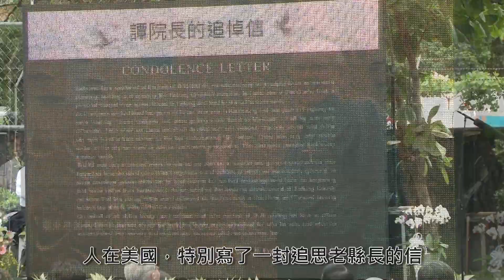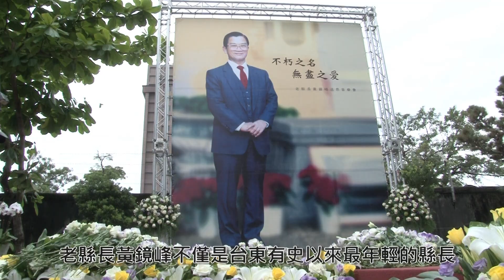20120410_0407老縣長黃鏡峰追思音樂會影片